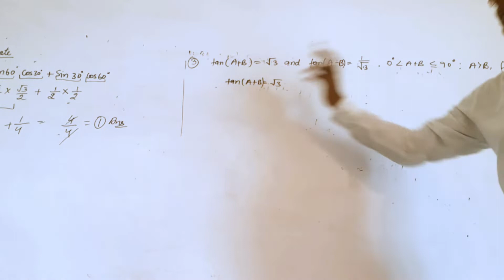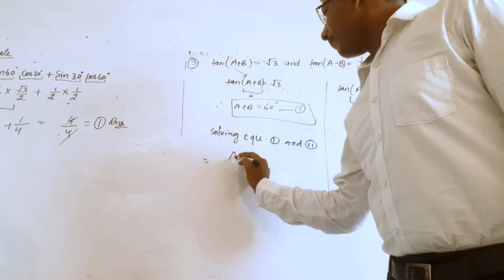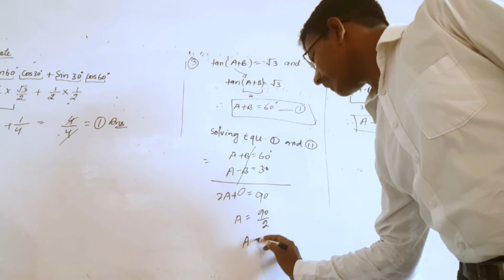Ch-8 | Introduction To Trigonometry | त्रिकोणमिति का परिचय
Hi,
I am Sringi, Welcome🙏 to our YouTube channel "Sringi classes”
नमस्ते,
 मैं श्रृंगी हूँ, हमारे YouTube चैनल Sringi classes में आपका स्वागत🙏 है I
ABOUT THIS VIDEO:
Hello friends, through this video, we have solved NCERT book chapter trigonometry chapter, its question number 3, which is very important for us every time these questions are asked in the paper.
(हेलो दोस्तों हमने इस वीडियो के माध्यम से एनसीआरटी बुक चैप्टर ट्रिग्नोमेट्री चैप्टर है उसका क्वेश्चन नंबर 3 को सॉल्व किया है जो कि हमारे लिए बहुत ही इंपॉर्टेंट हर बार पेपर में यह क्वेश्चन पूछे जाते हैं)